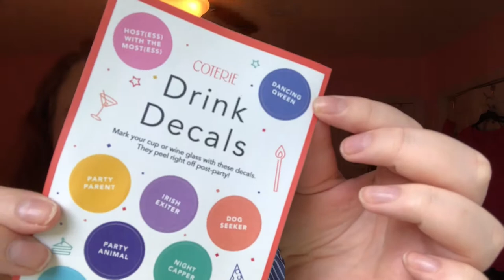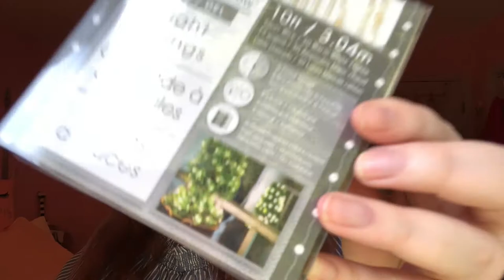Coterie Party Supply Haul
I met the girls from Coterie early this summer in Charleston & fell in love with their website! Their curated collections have everything you need to throw a memorable party with minimal fuss.

Make sure to keep an eye out on simplysouthernchef.weebly.com for my blogpost about my back to school wine and dine night!

Hey y'all! I love food, drinks, parties, and anything southern! I have a heart and passion for cooking, decorating, photography, and public speaking. I love doing live cooking demos and sharing my tips and tricks to my extended family! Join on me on my journey as I show y'all how simple it is to make delicious southern food that will make you feel like you're sitting at my kitchen table! xx- Molly